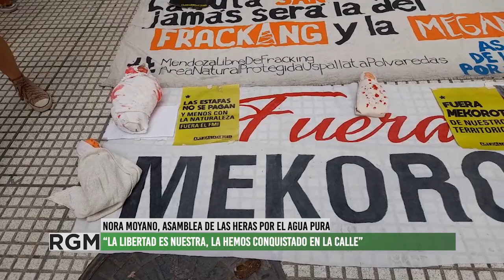Organizaciones marcharon por el día internacional de la eliminación de la violencia contra la mujer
El sábado 25 de noviembre organizaciones y grupos feministas y discidencias marcharon por las calles mendocinas bajo la consigna de "La libertad es nuestra. Contra el ajuste, el FMI y la derecha. En defensa de los derechos humanos" y manifestándose contra la masacre del pueblo palestino.
Otro año más ocupando las calles para visibilizar la violencia hacia las mujeres y diversidades. Otro año más exigiendo justicia por las mujeres que ya no están.